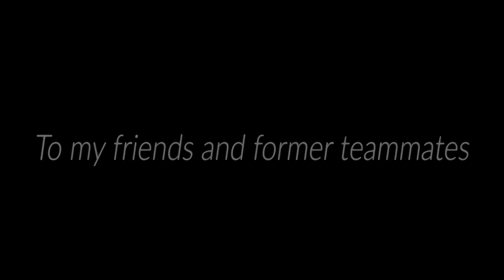Awakening - An Overwatch Team Tribute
This is dedicated to the 5 other players I played competitive Overwatch with:
Praise
Ghost
Doozy
Rein
Rorrs

We played on a team from 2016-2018 before disbanding. Overwatch was never the same after that, and its sad to see it in the state it's in. I made this video to remind me and my friends and former teammates of the good times, of how dominant we were and overall, how we kept rising higher and higher every day. This was a direct passion project done in my free time.

Thank you each and everyone of you, I wish things were different. I wish Overwatch was still in its golden era just so we could play one last tournament together.

To each of my lifelong friends and former teammates, this is for you.

- Beagle